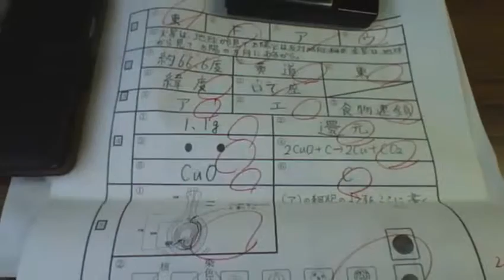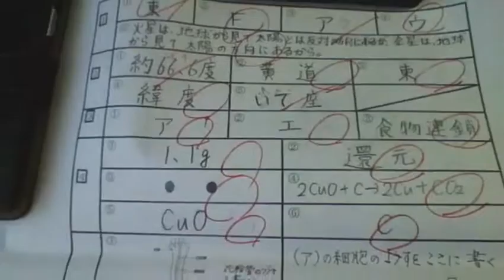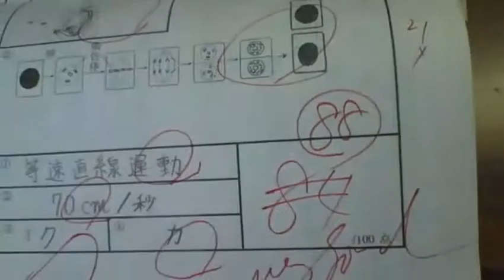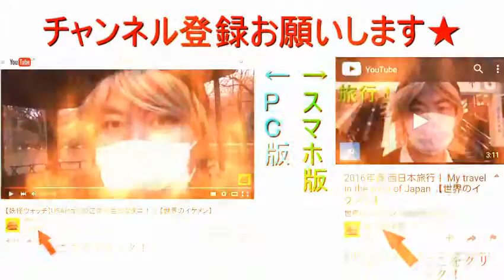俺様の中3の頃のテスト用紙紹介！（第4回定期テスト理科） 【世界のイケメン】